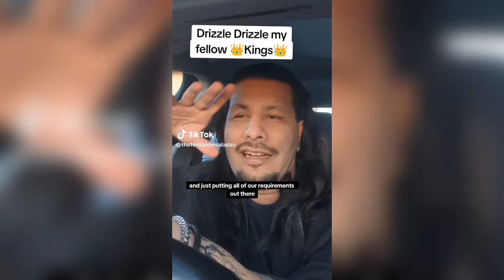MEN ARE NOW IN THEIR SOFT GUY ERA AND DRIZZLE MOVEMENT | THEY WANT TO BE PROVIDED FOR BY WOMEN